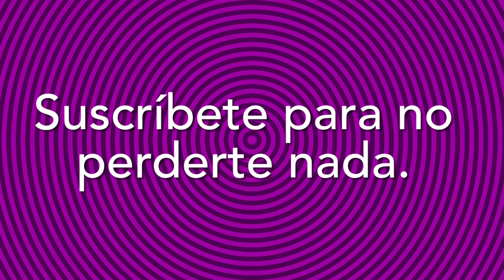Hojaldre de jamón y queso en 20 minutos . Cocina con niños . Entrante facil y rápido .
Hojaldre de jamón york y queso.
Ingredientes:
lonchas de jamón york
lonchas de queso
Queso de untar
2 láminas de hojaldrw.

Horno 210° 15 minutos, calor arriba y abajo.

Y a comer!!!

Lo podemos preparar con antelación y calentarlo en el horno.